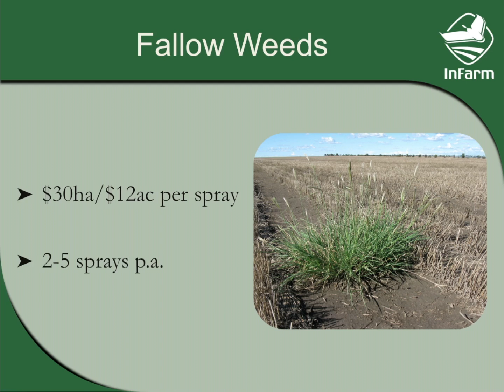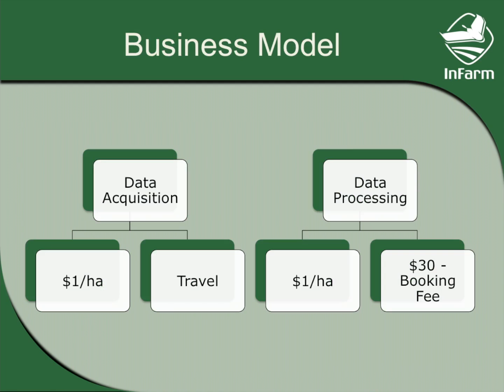InFarm - Ignite Ideas